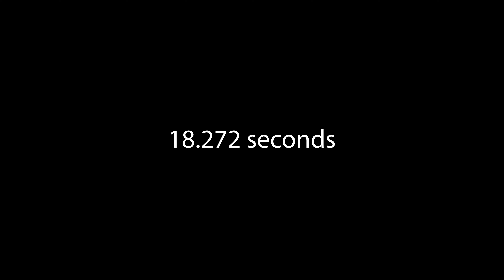MultiGP Global Qualifier Drone racing practice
It took me about three weeks to get my fastest lap time from 24 seconds to 17.  Flying the Switchback with mid throttle at 35.

Audio track by Morcheeba - Slow Down